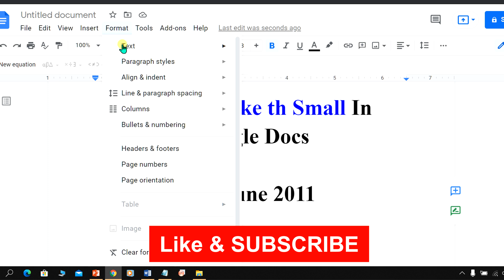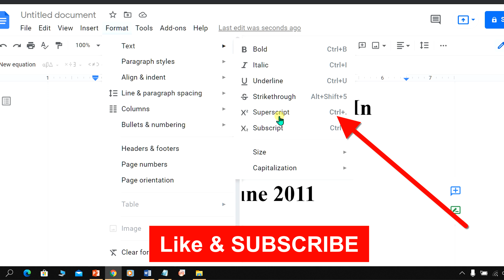How To Make th Small In Google Docs | Superscript in Google Docs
How To Make th Small In Google Docs document is shown in this video. To make the th in a date small on google docs their are two method either use the superscript option to exponent th or use the shortcut shown in the video. Similarly, you can make the st in 1st and nd in 2nd small in google docs